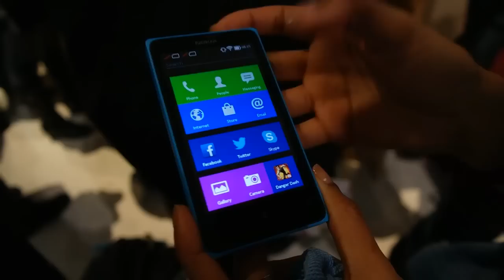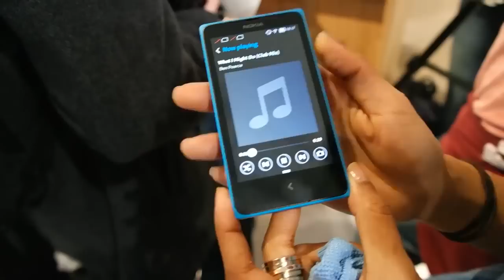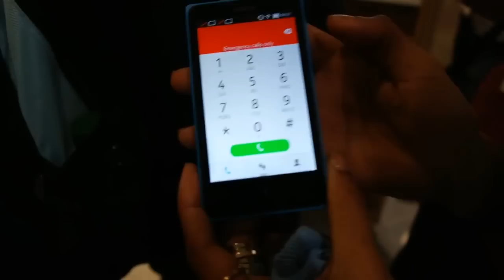Trên tay Nokia X